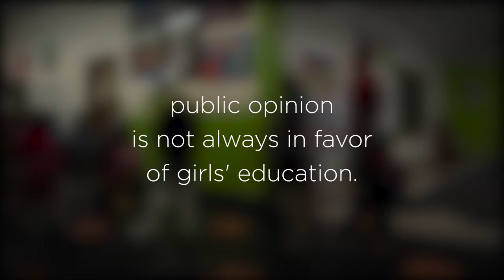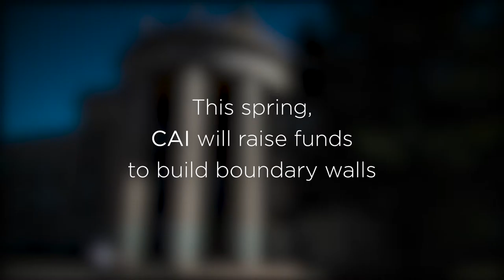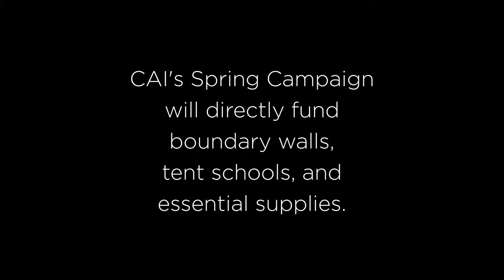Central Asia Institute